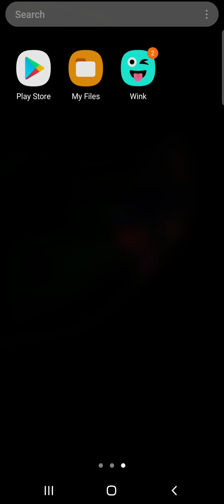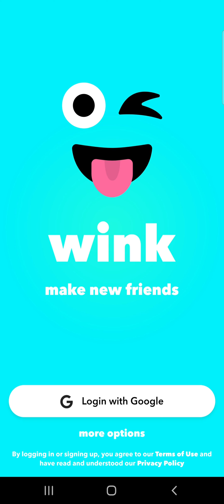How To Delete Wink Account On Android | Remove Wink Dating App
In this video, I am going to guide you to delete your Wink account.

Wink is an online social media platform that prioritizes making new friends. Users create a profile and add friends on the platform by swiping right. The Wink profile can be connected to Snapchat as well.

To delete your Wink account, you must go to your profile settings. And tap Delete my account. Then, select the reason you want to delete your account. Finally, tap delete. And to confirm the deletion, type delete. And tap Delete.

CHAPTERS
0:00 - Intro
0:25 - How to delete your Wink account
1:04 - Outro

Hey EveryOne!